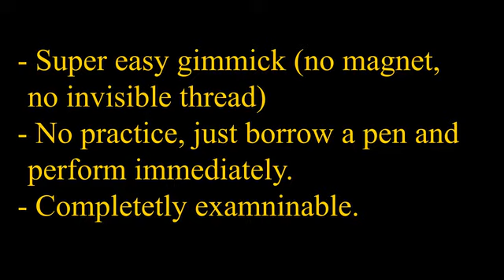ZiHu Team - Class 1